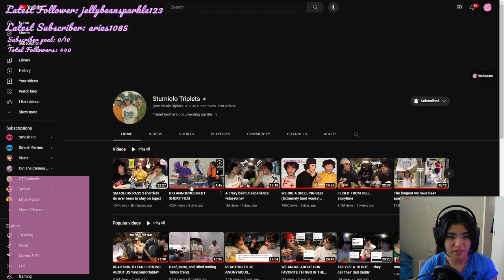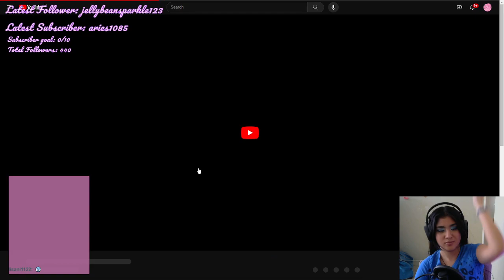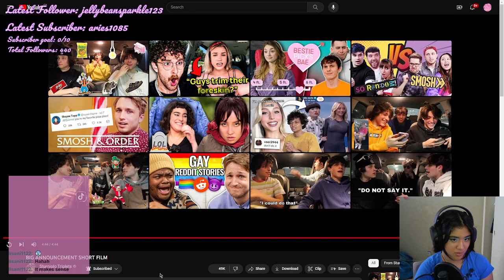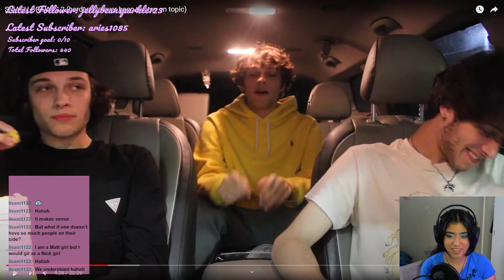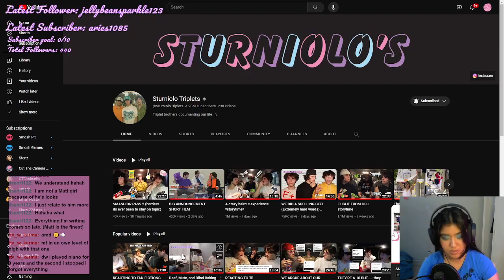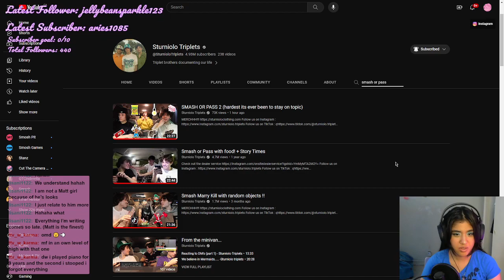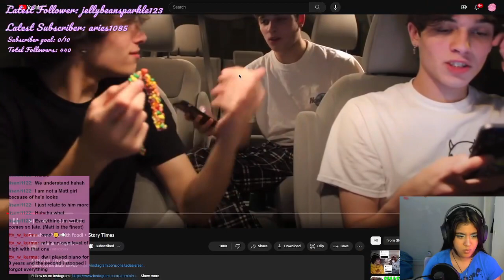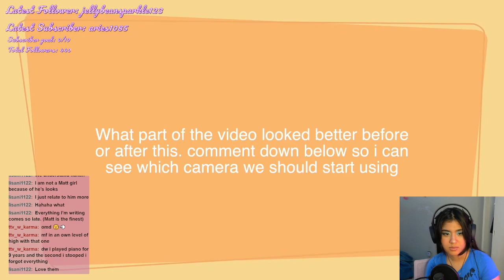Sturniolo reacts | Tour announcement & Smash or pass Pt.1&2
Watch me live I'm fun I promise
The vibe is so strong that we triple V vibin